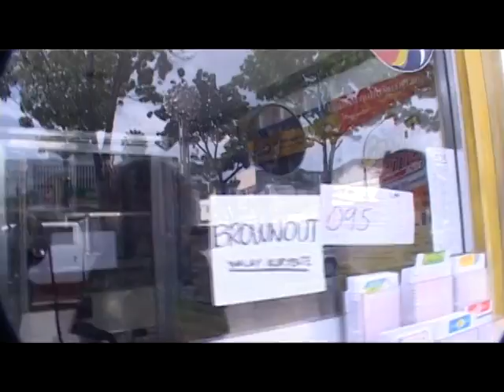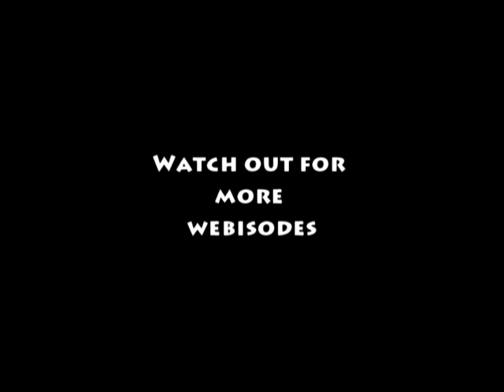Shutterbug Creative Lounge | CDOKAY Teaser 2010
This is a teaser for CDOkay website produced by Se7en Oclock Productions. The content of this video is intended for presentation purposes only.